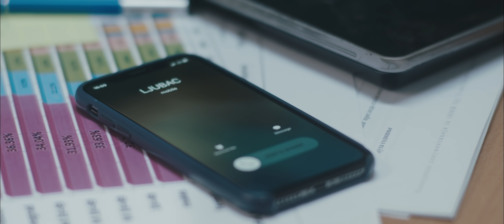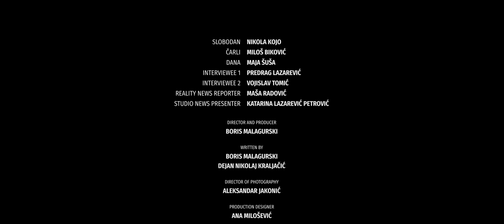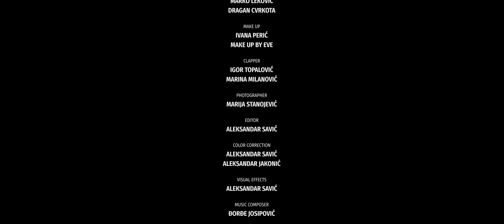Lajkuj me milion puta (2019)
PODRŽI MOJ SLEDEĆI FILM O SRBIJI

U OVOM FILMU GLUME: NIKOLA KOJO, MILOŠ BIKOVIĆ, MAJA ŠUŠA

Prvi kratkometražni igrani film srpsko-kanadskog režisera Borisa Malagurskog koji se bavi aktuelnom temom rijaliti-programa i postavlja pitanja do koje mere su oni koji nam ove programe predstavljaju spremni da idu zarad želja gledalaca, da li smo spremni na promene zarad onih koje volimo i koliko ljudski život vredi u virtualnom svetu.

Film je premijerno prikazan u okviru nacionalne takmičarske selekcije 66. Martovskog festivala u Domu omladine u Beogradu 2019. godine.